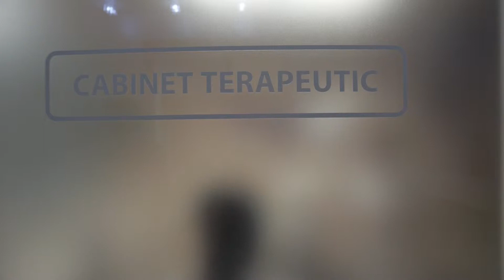Spot "NK Dent" Veneer (2015)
Spot comercial pentru clinica stomatologică privată "NK Dent". Tema spotului: Veneers (fețe dentare).